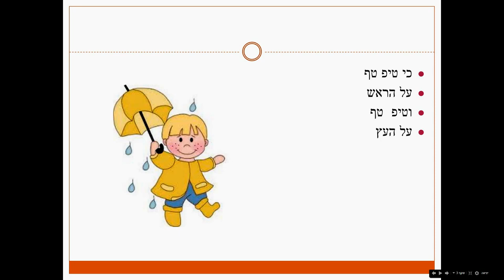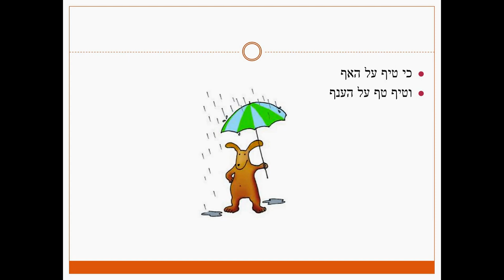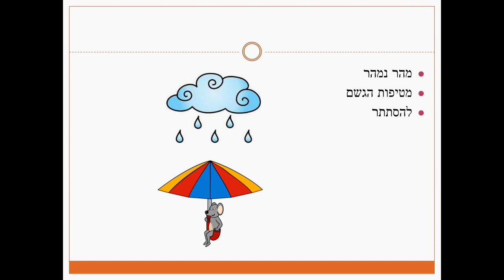בין טיפות הגשם סיפור ילדים כתבה: ריקי זקן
מהר מהר
בין טיפות הגשם נמהר
סיפור ילדים